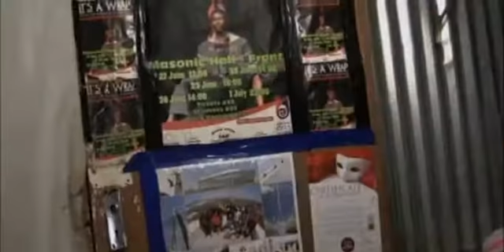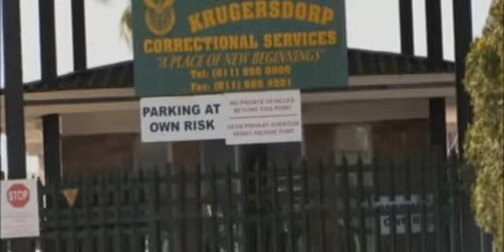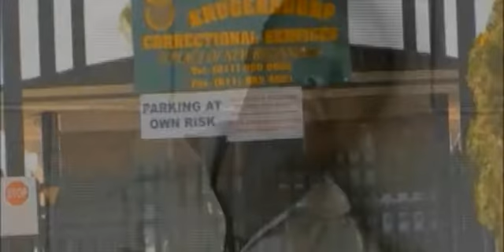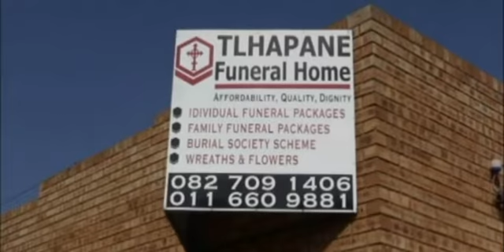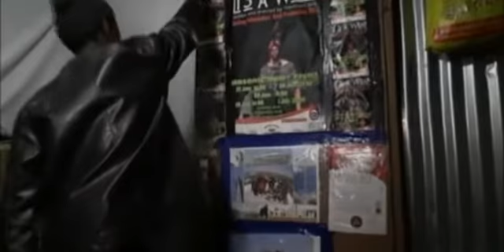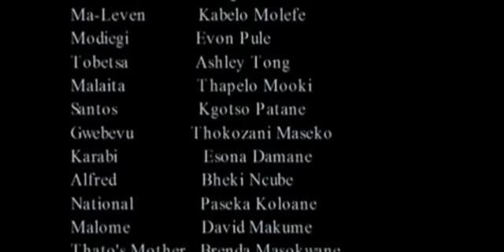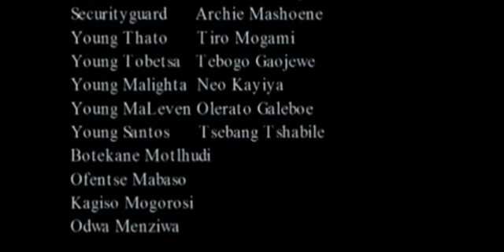SELLO LE DIPOGISO THE FULL MOVIE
movie produced and edited by David black Makume
director thembeni Joni